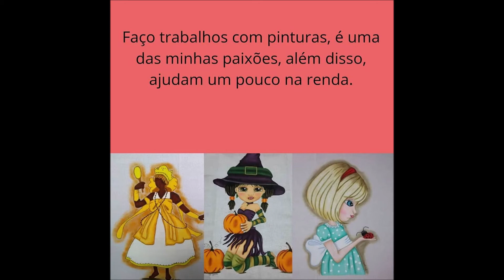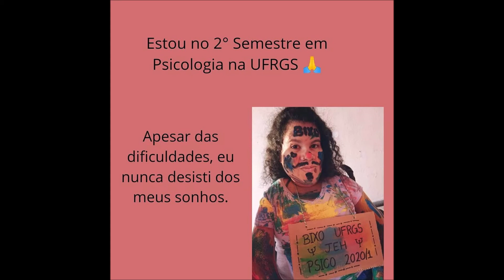Bora compartilhar amigos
Olá lindos, lindas e lindes! Venho aqui pedir para que continuem comigo nessa luta, pois quanto mais compartilhamentos tiver, melhor será, pois assim mais pessoas poderão conhecer minha história. Qualquer ajuda é bem vinda, me ajudem a realizar o meu sonho.